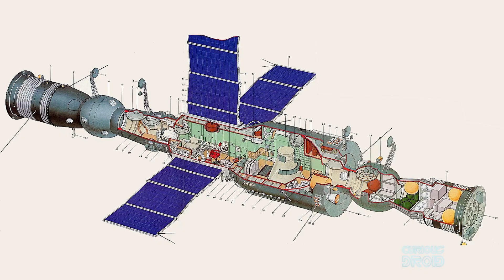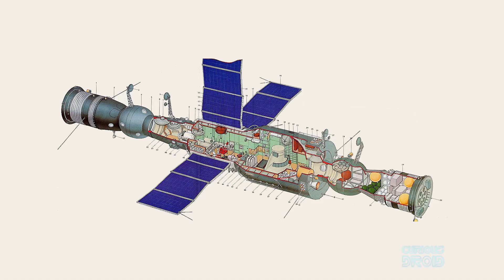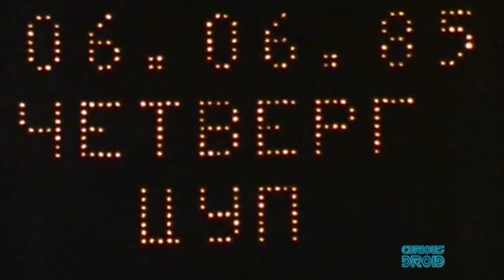Salyut 7 - The forgotten rescue of a dead space station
In 1985 one of the most audacious space rescue missions was launched by the Soviets to recover a space station that had been dead for months due to an unknown fault.

A feat that was unparalleled in space exploration and rewrote the books on what was thought possible: and yet, its story has fallen into obscurity and conspiracy theories.

This is the story Salyut 7 and how the Soviet crew of two, Vladimir Dzhanibekov and Victor Savinikh against the odds rescued it in a daring mission that was the first of its kind in space exploration.

**Apologies to all the Russian speakers out there on the mispronunciations of the crew names, hopefully, next time I will have a better source for how they are meant to sound**

Presented by
Paul Shillito

Andy Munzer

Paul Shillito